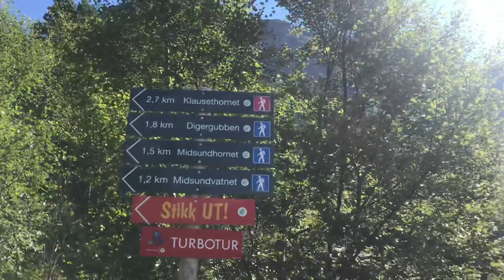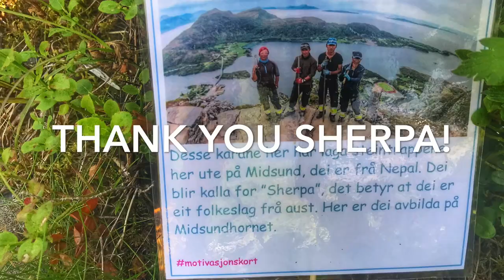The Midsund Stairs (Norway)